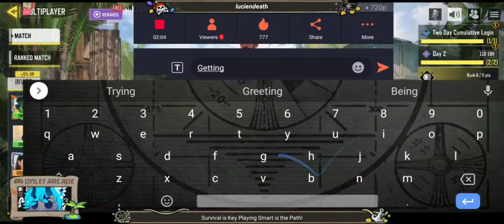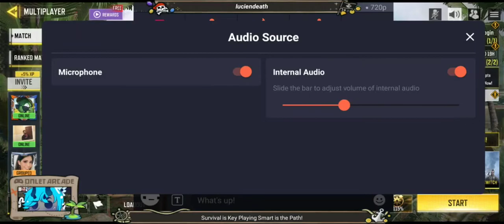Call Of Duty Mobile Ranked MP matches Clapping Cheeks